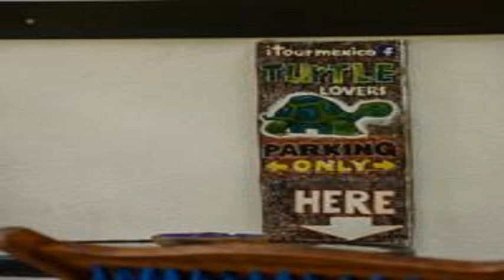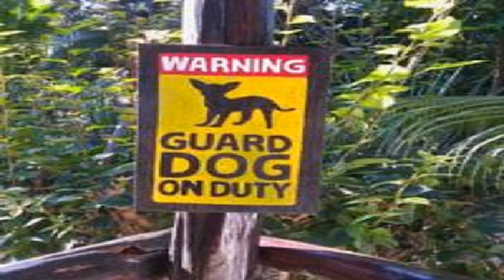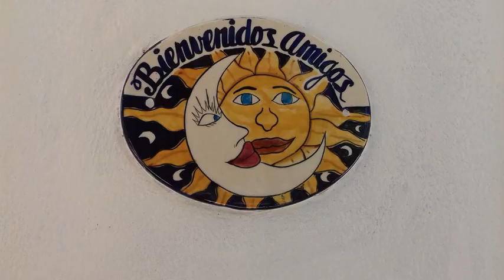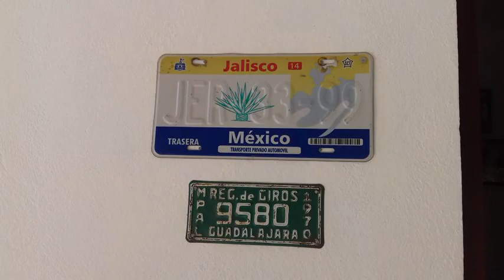Itour Akumal Villas Tortugas - Akumal - Mexico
Itour Akumal Villas Tortugas hotel city: Akumal - Country: Mexico

Address: Carretera Federal Cancun-Tulum Km. 256 - Rancho san Martin -; zip code: 77780

Located in the Mayan Riviera, this boutique hotel is surrounded by tropical gardens, 2 km from Akumal Beach. It offers a daily breakfast, an outdoor pool and air conditioned rooms.

 -- Situé dans la Riviera Maya, à 2 km de la plage d'Akumal, cet hôtel de caractère est implanté au cœur de jardins tropicaux. Il propose un petit-déjeuner quotidien, une piscine extérieure et des chambres climatisées.

 -- Este hotel boutique se ubica en la Riviera Maya, a 2 km de la playa de Akumal,y está rodeado por unos jardines tropicales. Ofrece un desayuno diario, una piscina al aire libre y habitaciones con aire acondicionado.

 -- Von tropischen Gärten umgeben empfängt Sie dieses Boutique-Hotel an der Riviera Maya, nur 2 km vom Strand von Akumal entfernt. Neben einem Außenpool bietet es klimatisierte Zimmer und ein tägliches Frühstück.

 -- Dit boetiekhotel ligt aan de Riviera Maya, te midden van een tropische tuin en op 2 km van het strand van Akumal. Het biedt een dagelijks ontbijt, een buitenzwembad en kamers met airconditioning.

 -- Situato sulla Riviera Maya, a 2 km dalla spiaggia di Akumal, il Villa Tortuga Residence è un hotel boutique circondato da giardini tropicali e offre la prima colazione, una piscina all'aperto e camere con aria condizionata.

 -- Este boutique hotel está rodeado por jardins tropicais e localiza-se na Riviera Maya, a 2 km da Praia de Akumal. Providencia um pequeno-almoço diário, uma piscina exterior e quartos com ar condicionado.

 -- 这间精品酒店位于玛雅海岸（Mayan Riviera），周围环绕着热带花园，距离阿库马尔海滩（Akumal Beach）2公里，提供每日早餐、一个室外泳池以及空调客房。  Villa Tortugas Residence酒店的客房享有彩色的装饰，配有独特的地板、厨房、露台以及私人浴室。  酒店的业主可以安排汽车租赁服务、潜水、浮潜或者玛雅遗址游览等活动。  Villa Tortugas酒店距离宁静的阿库马尔海滩（Akumal Beach）2公里，距离拥有商店和景点的普拉亚德尔卡曼（Playa...

 -- Ten hotel butikowy położony jest w otoczeniu ogrodów tropikalnych na Riwierze Majów, 2 km od plaży w kurorcie Akumal. Obiekt oferuje serwowane codziennie śniadanie, odkryty basen oraz klimatyzowane pokoje.

 -- Этот бутик-отель, окруженный тропическими садами, расположен на курорте Ривьера-Майя, в 2 км от пляжа Акумаля. К услугам гостей ежедневный завтрак, открытый бассейн и номера с кондиционером.

 -- Detta boutiquehotell ligger omgivet av en tropisk trädgård på Mayarivieran, 2 km från stranden i Akumal. Här erbjuds en daglig frukost, utomhuspool och luftkonditionerade rum.

 -- يقع هذا الفندق البوتيكي وسط الحدائق الاستوائية في Mayan Riviera، على بعد كيلومترين من شاطئ أكومال. يقدم وجبة إفطار يومية، ويضم مسبح في الهواء الطلق وغرف مكيفة.  تتميز الغرف في Villa Tortugas Residence بديكور فريد مع ألوان زاهية وأرضيات من البلاط.

 -- Dette boutiquehotellet ligger i Riviera Maya, omgitt av en tropisk hage, og 2 km fra Akumal-stranden. Her tilbys du frokost hver morgen, et utendørsbasseng og rom med klimaanlegg.